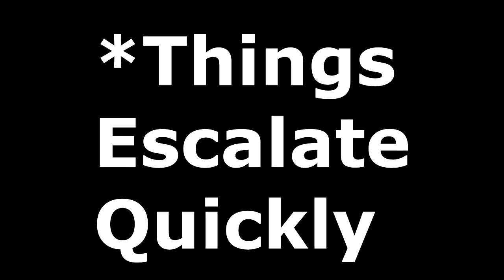Best Ammunition Ever?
Another Massacre Leads To A Brutal Revenge.. Or does it?
You guys should start suggesting what I make in the comments, tht way we all get involved :D

Where do I get models from? At local hobby shop

World Of Tanks Name: TheNerdyKid4